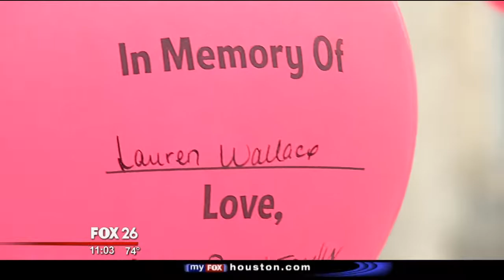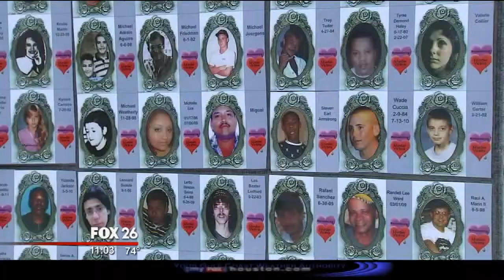Victims of violent crime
Victims of violent crime. Houston, TX